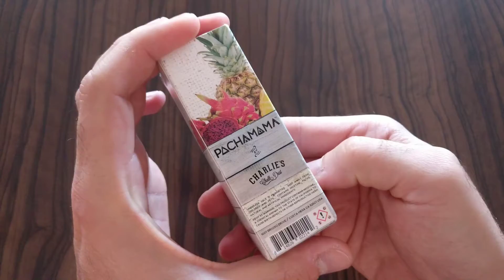PACHA MAMA e-sigara likit deneyimi by charlie's chalk dust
Kesinlikle öneriyorum. Özellikle egzotik meyve aromalarından hoşlananlar için çok güzel bir seçim olacaktır. Gün boyu içilebilecek güzellikte bir likit.